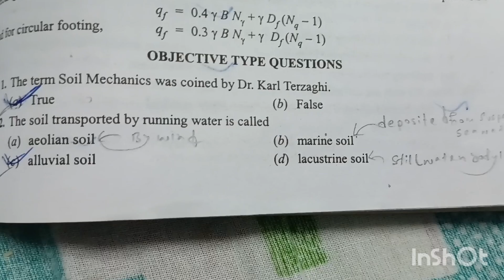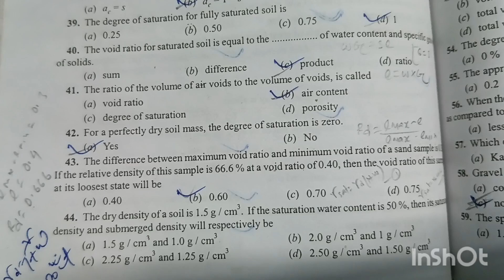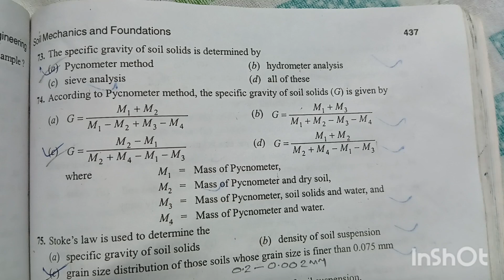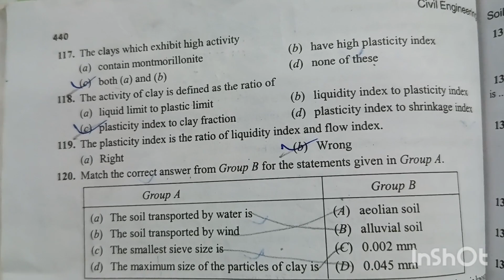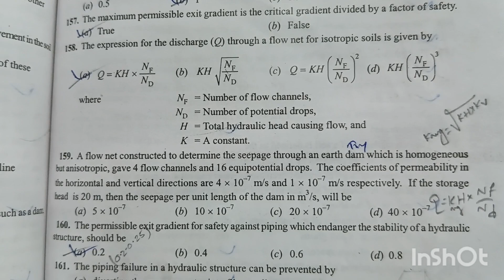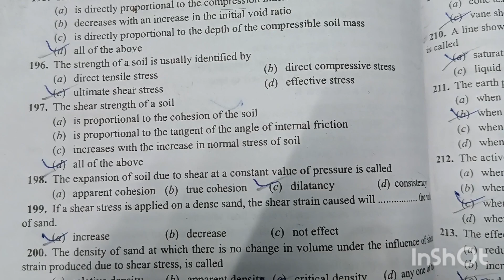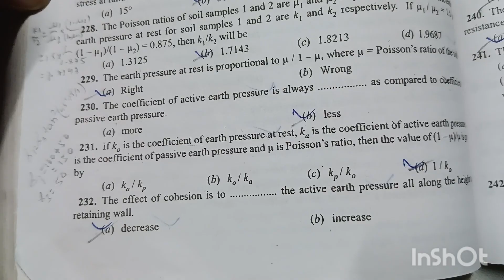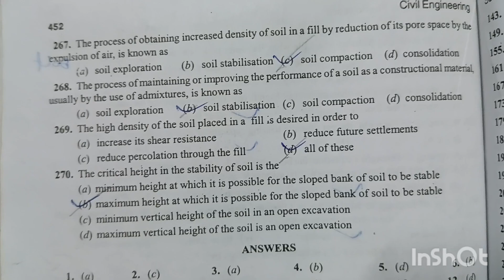KHURMI GUPTA CIVIL ENGG SOIL MECHANICS M.C.Q QUESTION DISCUSSION.